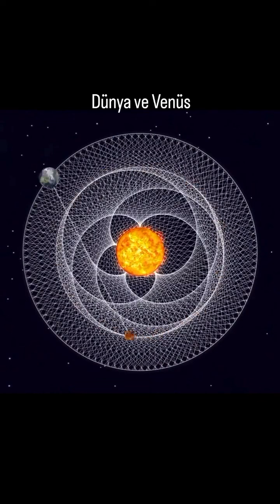Dünya Güneş ve gezegenlerin dönmesi, ilişkisi, sistematik geometrik hareketi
Hızlı Dünya'da eğlenceli bir vakit geçirmek ve dünyanın hızını yakalamak isterseniz desteklerinizi beklerim.